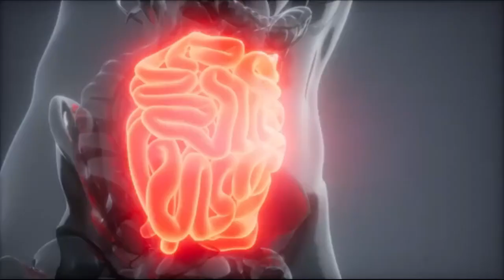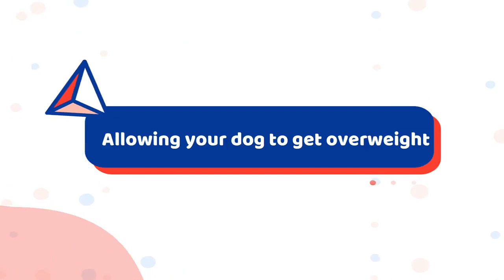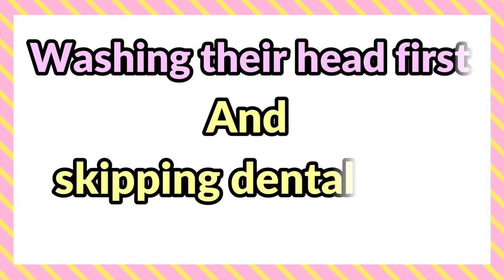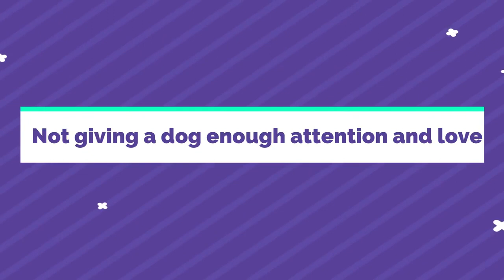10 Common Mistakes That Can Shorten Your Maltese Dog Life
If you’re new to being a pet owner or even if you’ve had your Maltese Dog for a while, you might be unaware of how some of the Crucial Mistakes That Shorten Your Maltese Life.